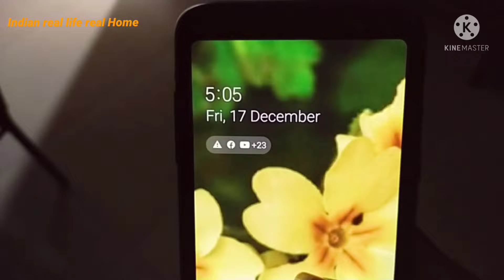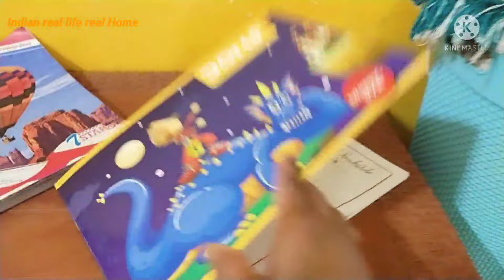Vlog My friday early morning routine 5.am💕 बिना प्याज और लहसुन की तोरई की सब्जी बिना प्याज का पोहा